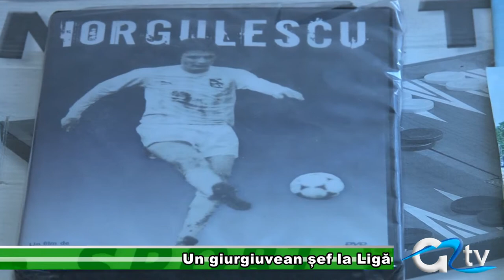UN GIURGIUVEAN SEF LA LIGA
De doar câteva ore, un giurgiuvean cu ani buni de experiență în domeniul fotbalului a devenit noul președinte al Ligii Profesionale de Fotbal din România. Ales în fruntea Ligii, Gino Iorgulescu, în vârstă de 57 de ani, pune capăt mandatului de 17 ani deținut de Mitică Dragomir.